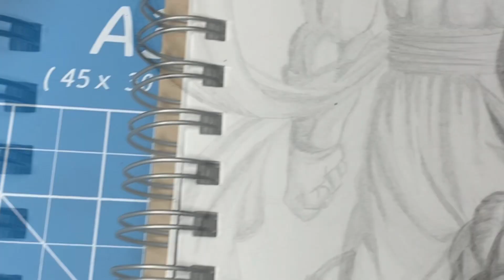Drawing: Gogeta Blue!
Art Practice!